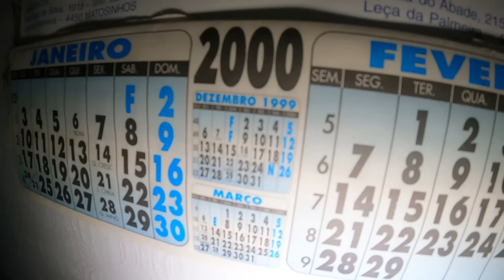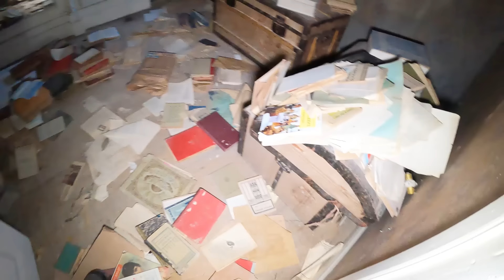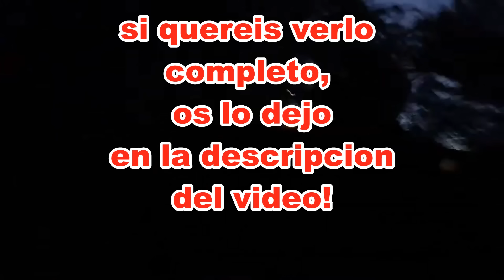NOS ECHAN DE ESTA CASA ABANDONADA, SALGO LLORANDO! 2 PARTE.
HOY OS MOSTRAMOS UNA CASA DEL BOTICARIO DONDE SE VE LA DECADENCIA DEL PASO DE LOS AÑOS. EN LA CUAL HICIMOS UN DIRECTO, WUE SALIMOS ASUSTADAS Y LLORANDO QUE PASO ALLI?